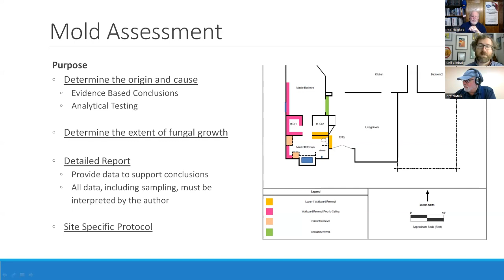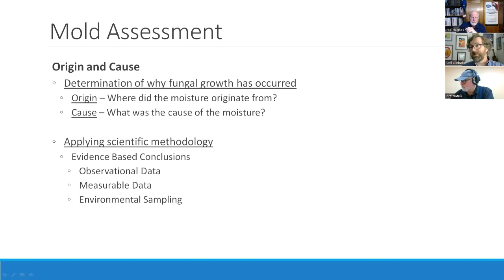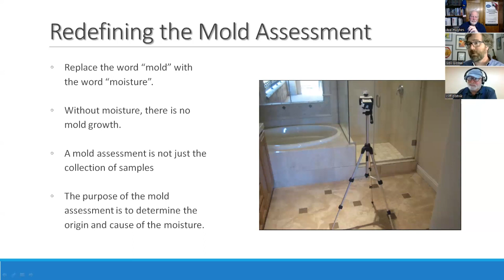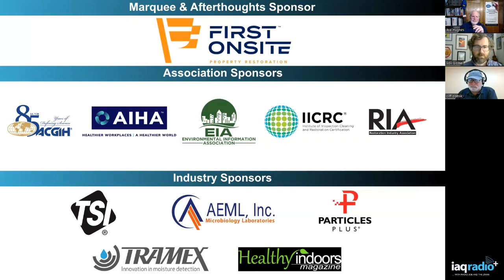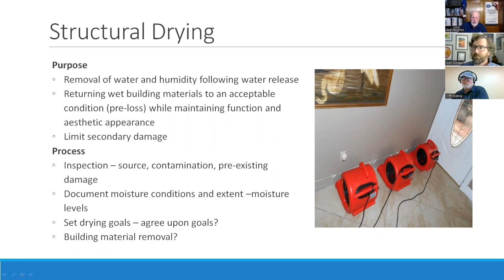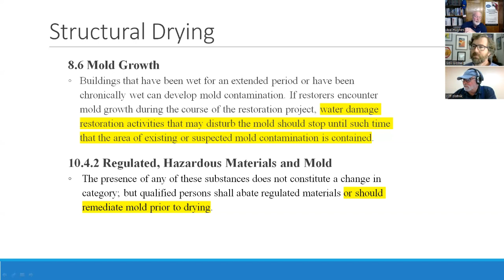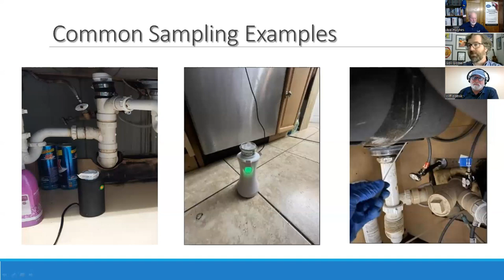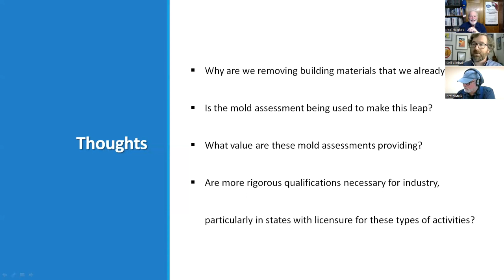703: Jeremy Beagle, CIH - Mold Assessment & Restorative Drying Redefined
This week we welcome Jeremy Beagle, Senior Principal Scientist at SDII Global for a show we are calling Mold Assessment & Restorative Drying Redefined.

Jeremy is a Senior Principal Scientist and CIH with SDII Global having over 18 years progressive experience performing causation assessments pertaining to moisture, fungal growth and other indoor environmental firms in the built environment as well as provides expert witness testimony. Jeremy currently is the 1st Vice President of the IAQA and the Vice-chair for the IICRC S530 Mold Assessment Standard.